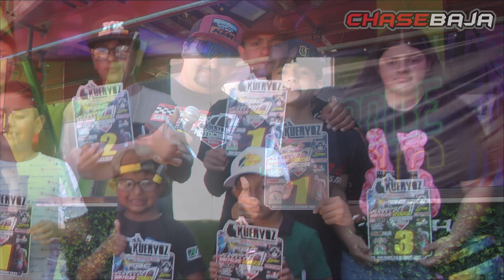Cristopher Villalobos - San Felipe SemiFinale - 20 a 22/OCT/2023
Recopilación de San Felipe en el pasado 9no RND de Kuervitoz Kids, Por parte de Cristopher Villalobos llevándose el 1er Lugar Felicidades!